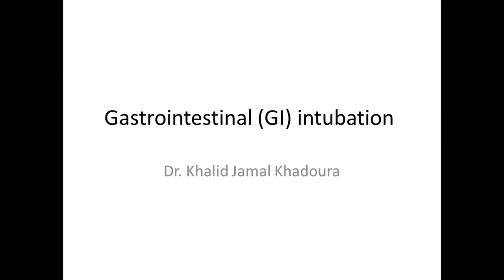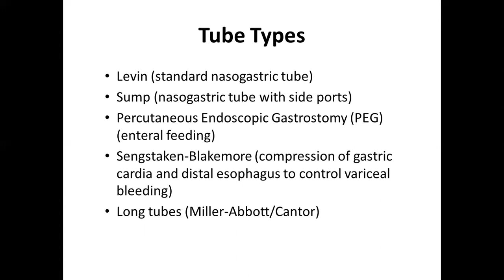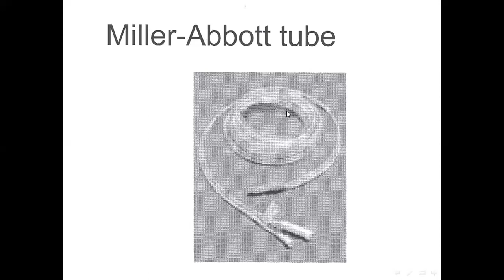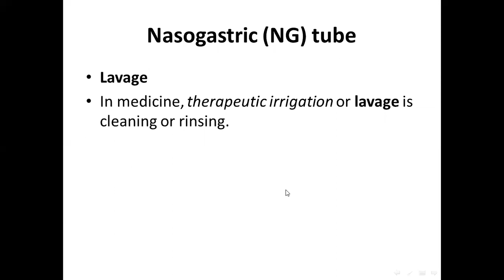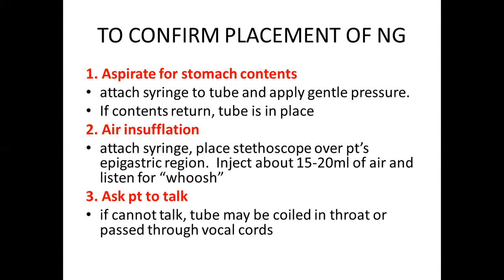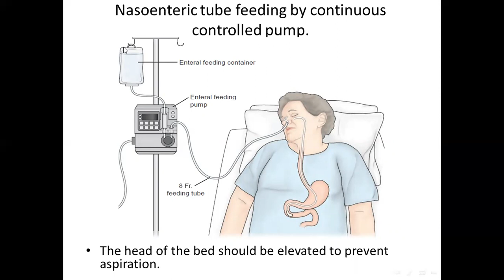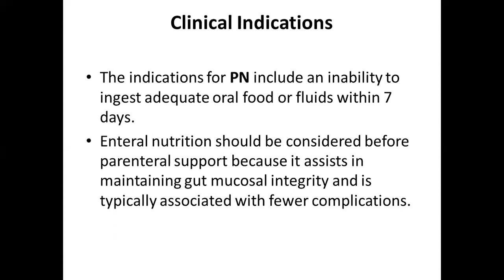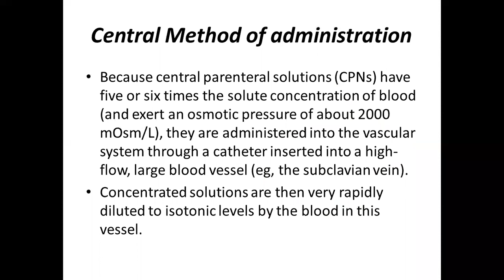Chapter 11 GIT introduction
تمريض صحة البالغين 1
قسم تمريض
كلية العلوم الطبية
د. خالد خضورة